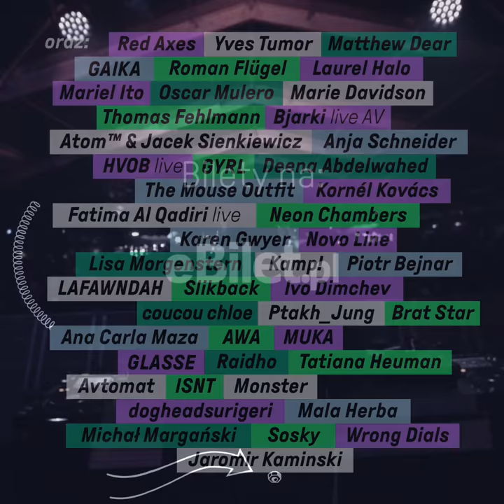Tauron Nowa Muzyka Katowice 2019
Kolejna już edycja kultowego festiwalu odbędzie się w dniach  20 - 22 czerwca 2019, tradycyjnie w katowickiej Strefie Kultury! Tauron Nowa Muzyka Katowice to jedna z najważniejszych imprez muzycznych w kraju, rozpoznawana i doceniana także poza Polską. Na tegorocznej edycji pojawi się plejada artystów reprezentujących szeroki wachlarz międzygatunkowy: headlinerzy Kraftwerk oraz Skepta, a także Rhye, Gaika, Yves Tumor, Fatima Al Qadiri, Bjarki, Apparat, GusGus, Jazzanova, The Mouse Outfit, Lisa Morgenstern i wielu innych!